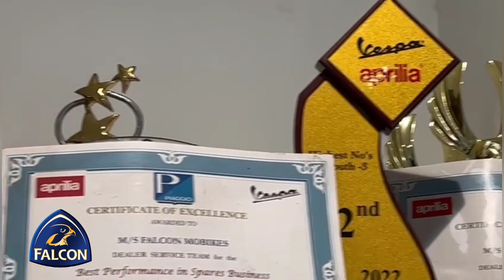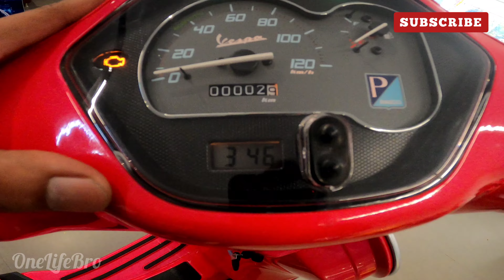2022 Vespa 125 BS6 Review in Kannada🔥ಕನ್ನಡದಲ್ಲಿ🔥[4K]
Falcon Mobikes pravet limited is one south inda no, 1 service Center of Vespa and Aprilia

Falcon Mobikes Vespa/Aprilia Piaggio
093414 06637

Falcon Mobikes Vespa/Aprilia Piaggio Service Manager

FUEL TYPE - PETROL ENGINE

DISPLACEMENT -  125CC

GEARS - CVT Automatic

GEAR TYPE - Automatic Transmission

Camera
- Gopro Hero 8 Black
- GoPro Adaptor
- Maano
- GoPro Case yantralay school of gadgets

Outfit
• puma
• US Polo
• Zudio